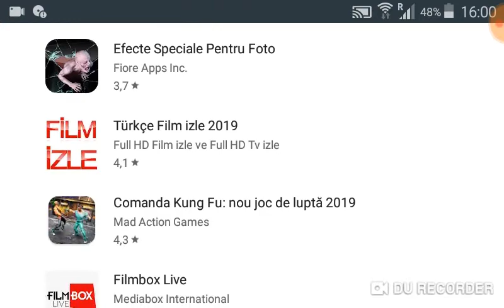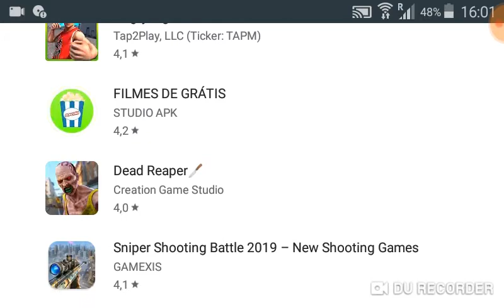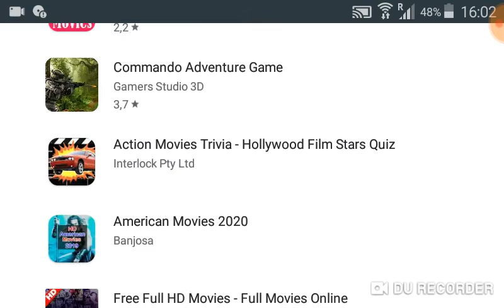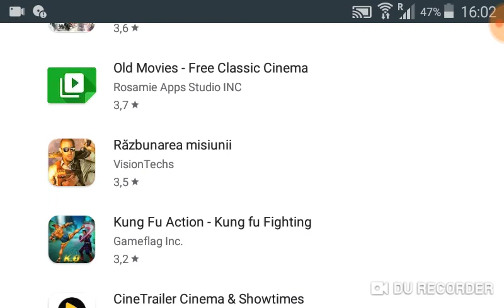Filme de Actiune LA FILM LIVE ©®🎬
Urmăriți acest Video Cu Filme de acțiune FILMLIVEOFICIAL © ® 🎬